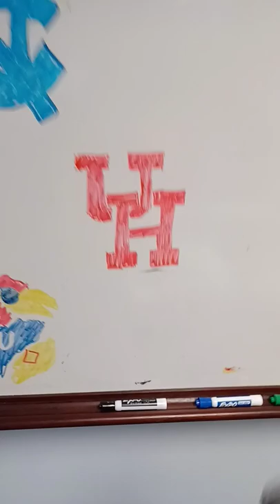just the Elite Eight